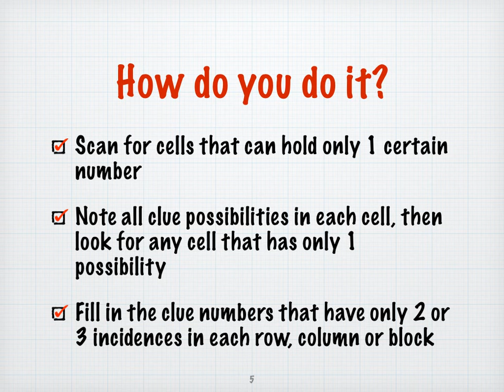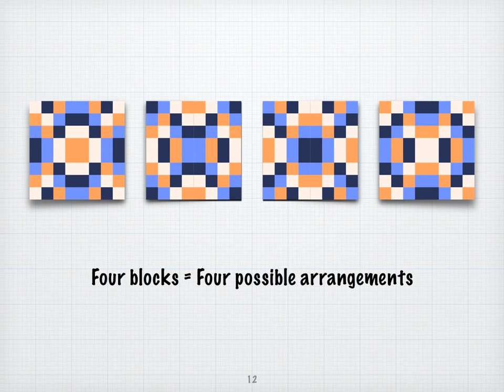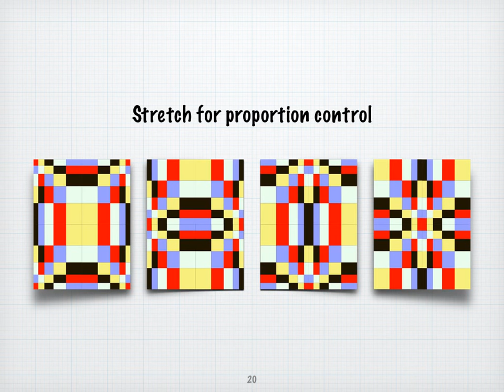Sudoku Quilts by Dena Dale Crain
Sudoku Quilts is a fast exploration of the potential for using Sudoku puzzles as a basis for designing and making patchwork quilts. Want to learn it properly and try your hand at designing?